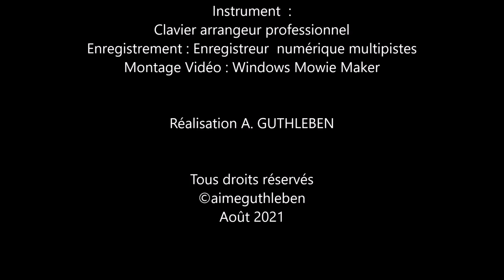Carte postale de voyage UHD / Travel postcard / Reisepostkarte - Le Lac Chambon - Auvergne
Bonjour à toutes et à tous, tout d’abord merci pour votre fidélité et les commentaires déposés.
En ce jour je vous emporte sur la plage de Murol au bord du Lac Chambon en Auvergne. Cela dans le calme et la sérénité à présent que tout a redémarré bizarrement et masqué comme avant : les élèves sont repartis dans les écoles, les parents et grands-parents sont affairés à de multiples tâches et travaux. La normalité n’est pas revenue avec la pandémie qui sévit mais ainsi aujourd’hui je vous emporte dans le calme. Oui un temps de repos est parfois bien nécessaire, le temps d’un moment, d’un instant ! Avez-vous vu les pédalos et les gens heureux sur ce lac, il y en avait cet été, il y a juste quelques semaines. Bien respectueusement, belle découverte avec mes images et la musique créée bien avant d’aller à la recherche de cet endroit si particulier.

Hello everyone, first of all thank you for your loyalty and the comments.
On this day I take you to Murol beach on the shores of Lake Chambon in Auvergne. This in peace and serenity now that everything has restarted: the students are back in schools, parents and grandparents busy with multiple tasks. Normalcy has not returned with the current pandemic, but so today I take you in peace. Yes, a time of rest is sometimes very necessary, the time of a moment, of a moment! Did you see the paddle boats and the happy people on this lake, there were some this summer, just a few weeks ago. Respectfully, beautiful discovery with my images and the music created long before going in search of this special place.

Hallo zusammen, erstmal vielen Dank für eure Treue und die Kommentare.
An diesem Tag bringe ich Sie zum Strand Murol am Ufer des Chambon-Sees in der Auvergne. Dies in Ruhe und Gelassenheit, nachdem alles neu begonnen hat: Die Schüler sind wieder in den Schulen, Eltern und Großeltern sind mit vielen Aufgaben beschäftigt. Die Normalität ist mit der aktuellen Pandemie nicht zurückgekehrt, aber deshalb nehme ich Sie heute in Ruhe. Ja, eine Ruhezeit ist manchmal sehr notwendig, die Zeit eines Augenblicks, eines Augenblicks! Haben Sie die Paddelboote und die fröhlichen Menschen auf diesem See gesehen, es gab einige in diesem Sommer, noch vor wenigen Wochen. Hochachtungsvoll, schöne Entdeckung mit meinen Bildern und der Musik, die lange vor der Suche nach diesem besonderen Ort entstanden ist.

Carte Postale du Lac de Chambon - Auvergne
Images Aimé GUTHLEBEN     Août 2021

"Laissons-nous porter silencieusement" 2020
Composition - Interprétation - Arrangement -  Mastering
A. GUTHLEBEN

Instrument  :
Clavier arrangeur professionnel
Enregistrement : Enregistreur  numérique multipistes  réalisé en 2021

Août 2021